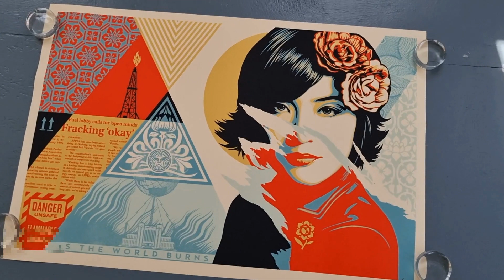Shepard Fairey - Open Minds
Shepard Fairey
Open Minds
Screen print on thick cream Speckletone paper
Year: 2022
Size: 24 x 36 inches
Edition: 675
Signed, dated and numbered by hand
COA provided
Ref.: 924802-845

Frank Shepard Fairey is an American contemporary street artist, graphic designer, activist, illustrator, and founder of OBEY Clothing who emerged from the skateboarding scene. He first became known for his ""Andre the Giant Has a Posse"" sticker campaign while attending the Rhode Island School of Design.